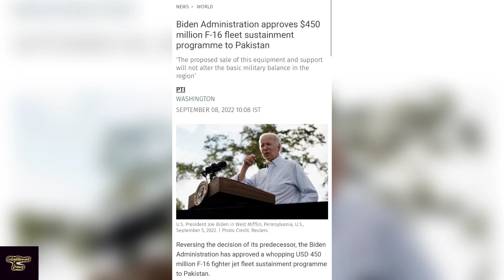Biden administration in US approves $450 million F-16 fleet sustainment programme to Pakistan..